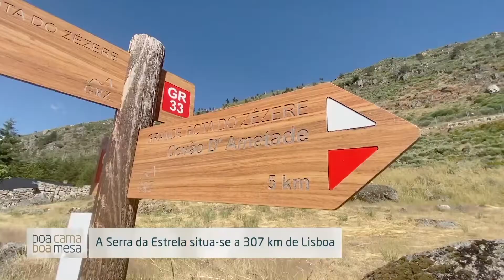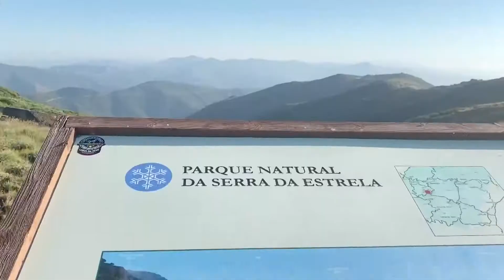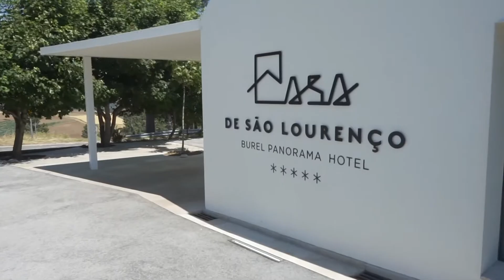Serra da Estrela em Portugal (Audio PT-PT) Ative as legendas do vídeo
Visite a Serra mais bonita de Portugal, onde a neve e o queijo da Serra são as maiores estrelas. Programa Boa Cama e Boa Mesa de Portugal. Aúdio em português europeu.
comprarimovelportugal.negocio.site